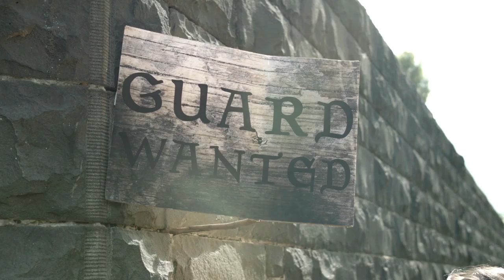Arrow in the Knee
The tragic origin story of Tamriel's greatest hero.

Credits

Adventurer: Jordan Raskopoulos
Farmer: Cameron Neill
Skyrim Wife: Sophie Kneebone
Doctor Videogames: Lee Naimo

Writer: Carlo Ritchie
Executive Producers: Jordan Raskopoulos & Lee Naimo
Director: Tim Brade
Editor: Rob Woods
Producer: Lee Naimo
Production Assist: Sophie Kneebone
Sound: Leon East
Camera Assist: Bobby Ruckus
Hair/Makeup: Perrie Taylor